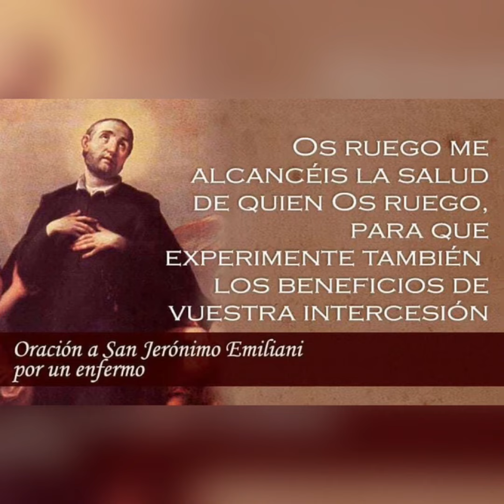Oración a San Jerónimo Emiliani por un enfermo 🙏🏻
Poderosa Oración a San Jerónimo Emiliani
Por un enfermo 🙏🏻